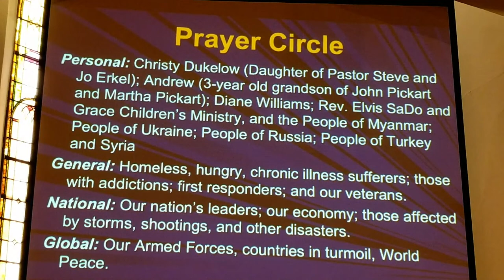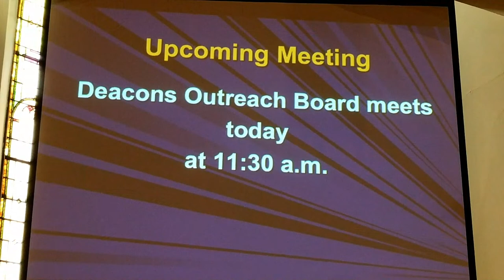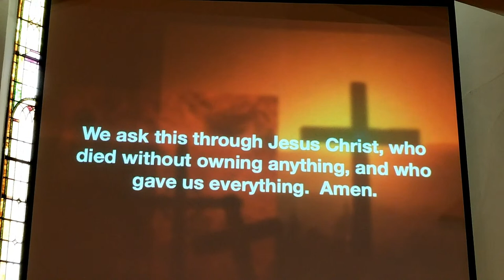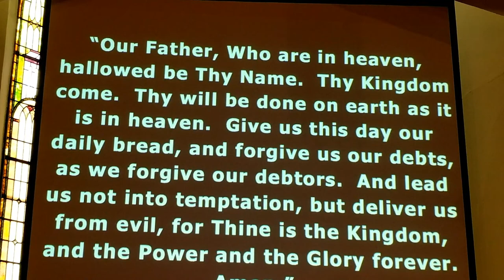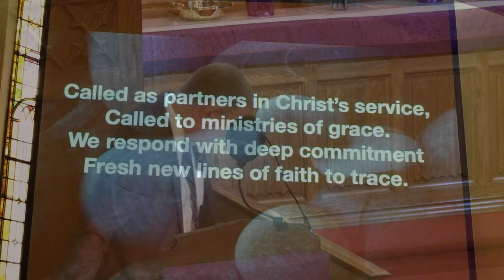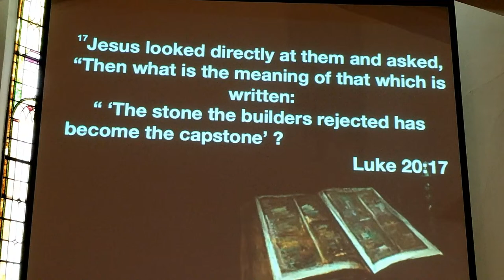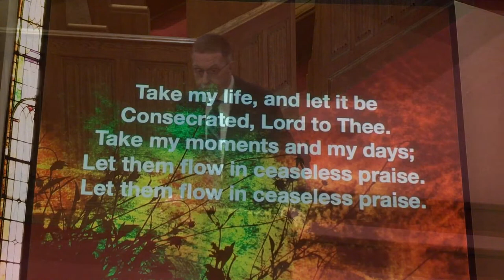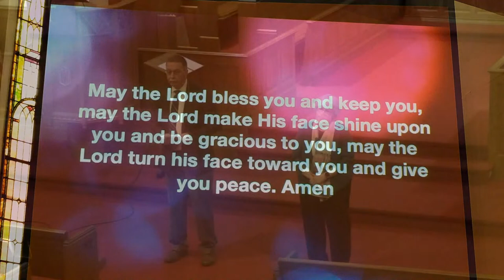040162023 - Responsible Stewardship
CLI Number 2306438